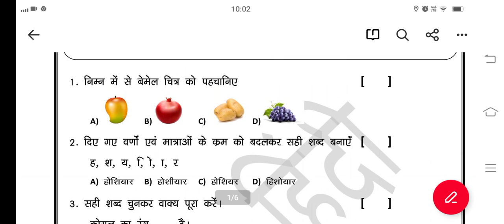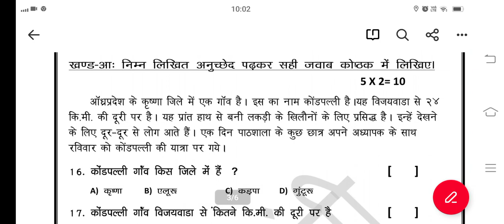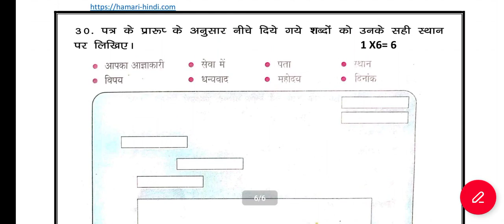Ap 7th Class Hindi SA2 Exam Model paper 2023 || Ap 7th class Hindi Model paper For CBA-3 Exam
Blue print for Hindi Ap 7th Class SA2 Examination 20222-23
7th class  Hindi model paper for SA2 examination 20222-23
7th class SA2  exams Hindi blueprint
chapterwise weightage for 7th class exams
Ap 7th class SA2 exam syllabus 2023
Ap 7th class Hindi Syllabus for SA2 exam